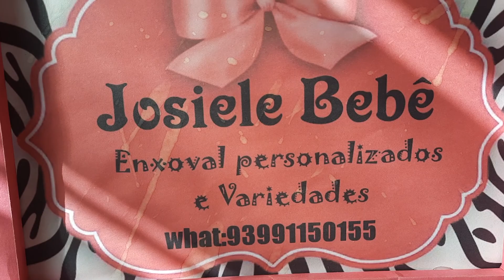calcinha de meia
calcinhas infantil